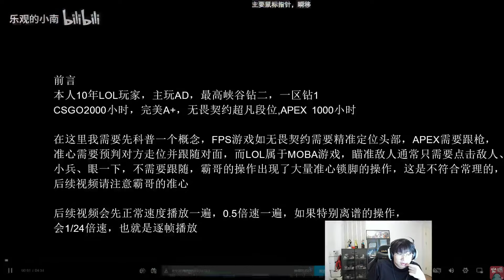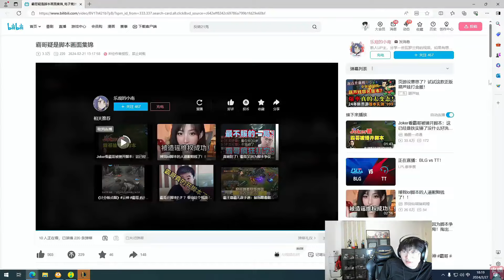宁王看霸哥被锤脚本视频：他的鼠标为什么一直乱窜啊？鼠标一直瞬移卧槽！